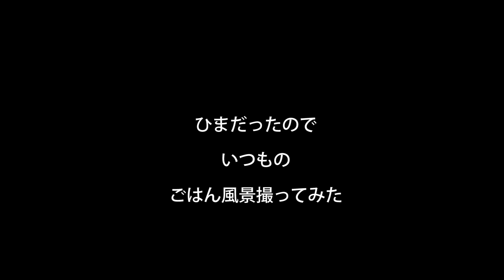いつものごはんですよ(サブバビ)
毎日タイクツなのでごはんをたべてるところを撮ってみました。

Marroppy's！